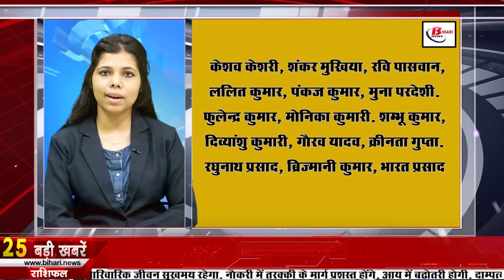Bihar news of 14th Sept 2021.Info of Arwal,Darbhanga,Kaimur,Munger,Saharsa,Supaul,Patna High Court.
Get Bihar news of all districts in Hindi i.e.14th Sept 2021.Info of Bihar Panchayat elections, Arwal,Darbhanga,Kaimur,Munger,Saharsa,Supaul,Patna High Court,
1. Every EVM will have its own ID number in the Bihar Panchayat elections
2. Odisha Public Service Commission (OPSC) Vacancies Out
3. The CM listened to the public's plea in the Janata darbar
4. Preparation for connecting rivers in Bihar in South Bihar
5. Hearing in the matter of strike of sanitation workers will be held in Patna High Court today
The municipal workers are on strike these days, while due to their strike, the entire Patna and the entire state has now turned into a dustbin. This is the reason that now there will be a hearing in the Patnahighcourt today regarding the complaint of the corporation workers. According to the information received, Advocate General Lalit Kishor had requested for a hearing on the ongoing strike of the Municipal Corporation personnel in front of the court, in this regard he said that the crisis of Corona epidemic is going on right now. In such a situation, the cleanliness system of the entire Patna has been affected due to the strike of these corporation workers. Dirt is spread in every area of ​​the city, due to which there is a danger of increasing diseases.
6. Deployment of one lakh police personnel in every phase of Panchayatelectionsbihar

7. Warning issued regarding rain in North Bihar
A warning has been issued regarding jordaari rain in North Bihar, under which meteorologists have blamed the change in the weather of neighboring states for the increase in rain activities in the state. In this regard, Meteorologist SK Mandal said, 'A low pressure area has formed over northwest and west central Bay of Bengal. During the next 12 hours, the Monsoon Trough is very likely to move west-northwestwards and concentrate under pressure over northwest Bay of Bengal and adjoining north-west Odisha coasts.
8. Super 30 founder Anand Kumar receives Brahmananda Award

9. Today in Bihari Birthday Special we will talk about Mrityunjay Prabhakar
10. Some good news can come about the organization of Pitrupaksha fair
There is a decline in the cases of Corona in Bihar, after which there was a constant demand for organizing the Pitrupaksha fair to be held this time, meanwhile, now there is hope of getting a good sign about organizing the fair soon. It is going because CM Nitish himself has said to agree to organize the fair if everything is fine, under which he issued his statement on the previous day and said that if the situation is fine due to Corona, then why not the Pitrupaksha fair. will be done. Even in the Corona era, we have allowed all things right now. But, urge people not to crowd anywhere. If people come from outside, then we have also arranged for their test. Right now it will depend on it that if the situation remains normal then everything will happen, but if suddenly something happens somewhere then it will be difficult to say anything.
11. Now the cases pending in the court will be settled

12. On the birthday of PM Modi, there will be a mega vaccination in Bihar

13. Health workers will now go door to door in Bihar

14. Cyber ​​fraud increased in Bihar during last six years

15. Farmers of Bihar did another feat in mushroom cultivation

16. Ritu Jaiswal fielded her husband instead of herself

17. CM Chirag said never to support Nitish

18. Upendra Kushwaha reached Katihar on a two-day visit

19. Tej Pratap reached Vrindavan amidst the ongoing ruckus in the party

20. Tejashwi pays tribute to Raghuvansh Babu in Muzaffarpur, surrounded the CM

21. Today's date is recorded in the history of India for many reasons.
Prime Minister Atal Bihari Vajpayee addressed a joint sitting of both houses of the US Senate in 2000. The Olympic torch reached Sydney. India won the Compaq Cup in 2009 by defeating Sri Lanka by 46 runs. In India, Leander Paes and Lukas Dlohi of Czech Republic defeated the pair of Mahesh Bhupathi and Mark Knowles to reach the U.K. s. Won the men's doubles title of the Open. Rajkumar Kohli, the producer of the films, was born on 1930. Indian cricketer Robin Singh was born on 1963. Ramkrishna Shinde, a well-known composer of Hindi cinema, died on 14 September 1985. Mirza Ghalib's Renowned expert and Urdu scholar Ralph Russell passed away in 2008.
22. Video and voice calling facility is coming in gmail

23. Gautam Gambhir said important thing about Virat's innings in IPL

24. Patna High Court summoned the government in the case of no objection certificate to the post graduate course

25. Pappu Yadav's pain spilled in jail